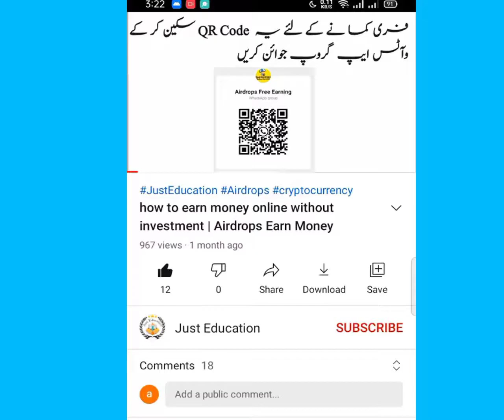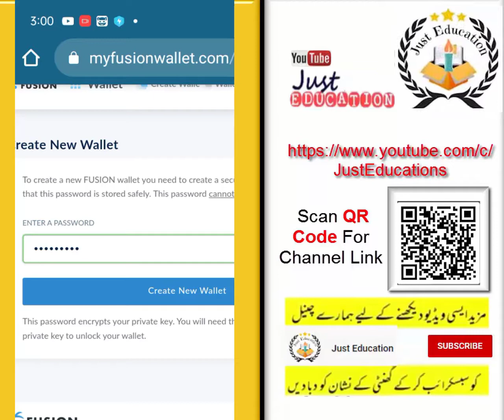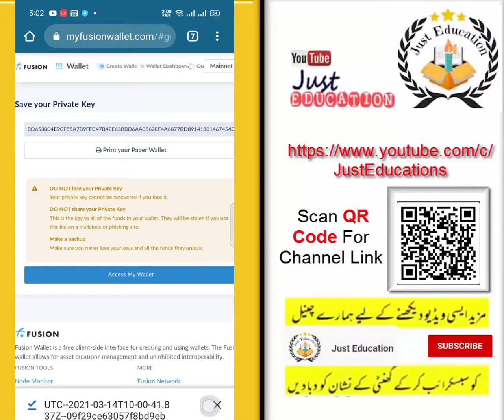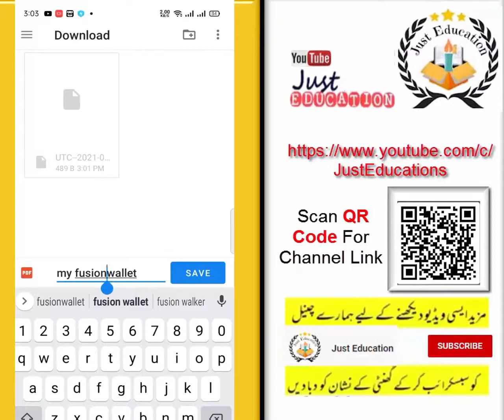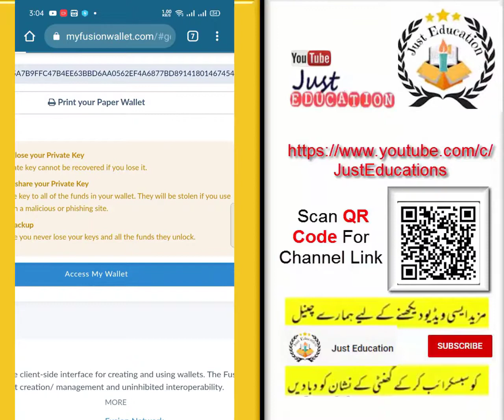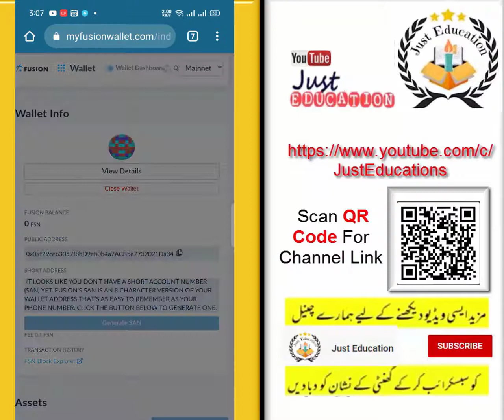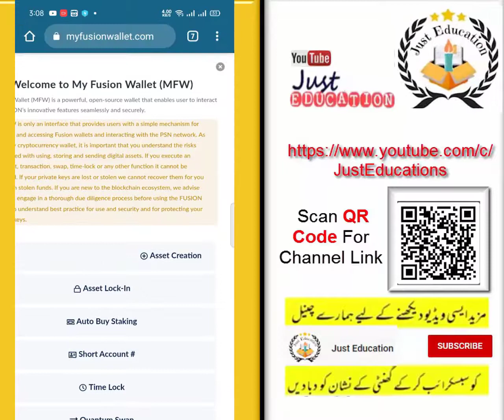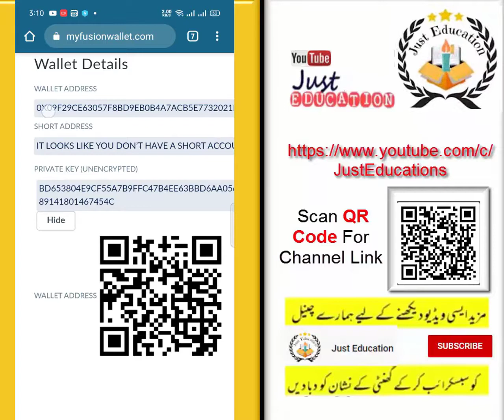How to create My Fusion wallet || fusion wallet airdrop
(Chainge Joining Link)
copy this link and paste in browser
Other Airdrops and websites For Joining
You are watching youTube Channel JustEducation​​​ about cryptocurrency​​​ and Fusion_Wallet